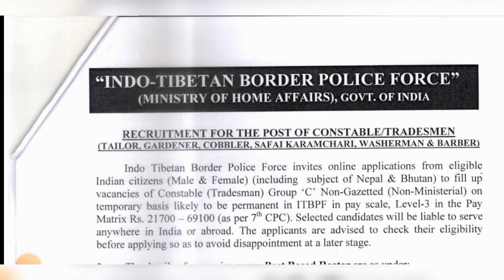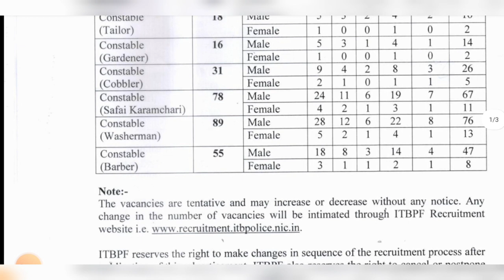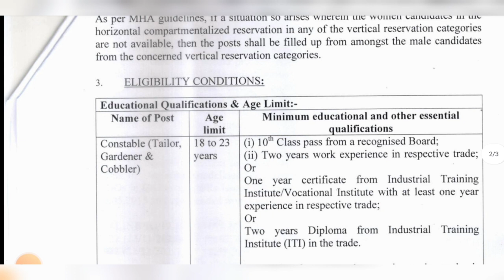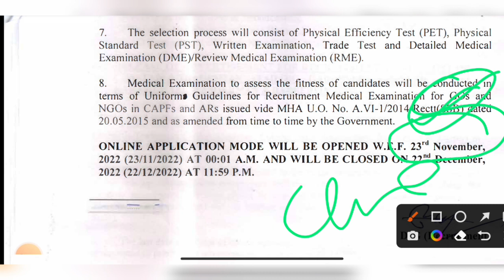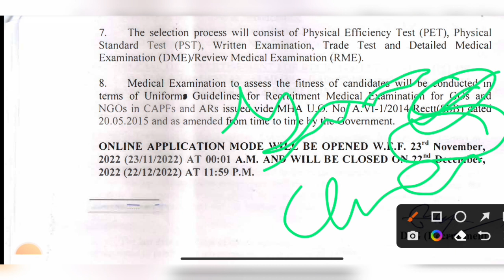J&k New jobs 2022 - 2023 || Full Details Here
We created  this YouTube Channel only for the help of students. Our aim is to provide You Education & Job updates of J&K & India. Many Candidates facing problems,Because they are not getting any update easily. So we made it easier by creating this YouTube channel.

latest govt jobs 2022 in jammu and kashmir
upcoming jobs in jammu and kashmir
jammu kashmir job alert
Itbp form apply online 2022
Itbp tradesman form kaise bhareJkjobs update official